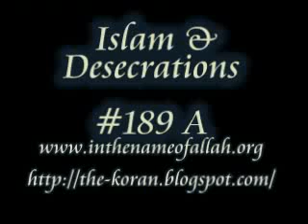Islam is the most respectful religion in the World - Part A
No, just kidding, this is not an islamic video.
This video is intended for atheists and potential converts to islam - this video is NOT intended for muslims. If you muslims are offended by this video then please dont watch it.